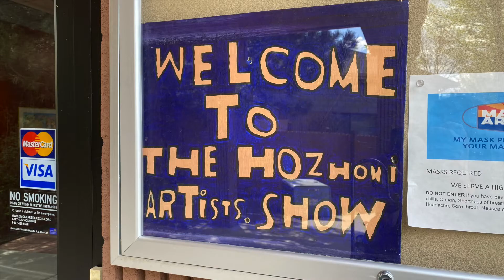Reconnection Art Exhibit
HozhoniArtists.org/Reconnection

The Hozhoni Artist Studio and Gallery is a non-profit visual arts program where artists with developmental disabilities create, exhibit, sell and collaborate with other artists in the local community of Flagstaff.